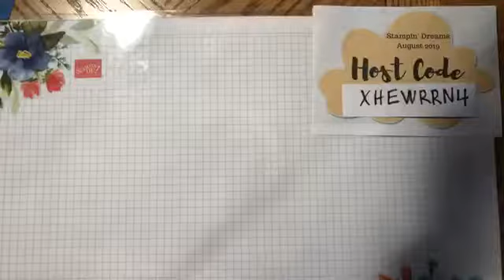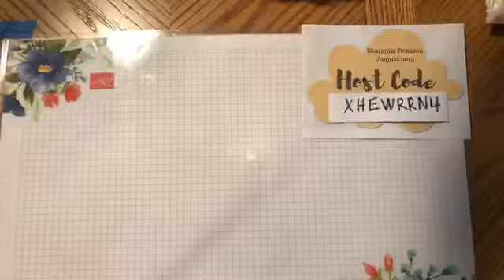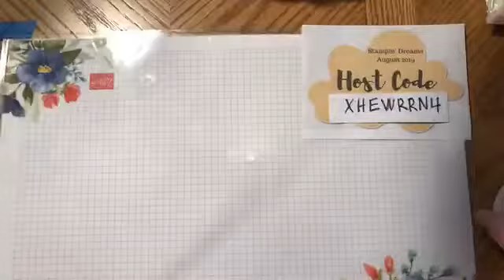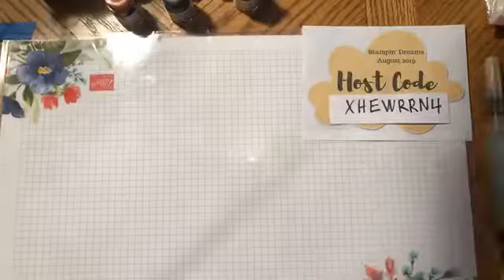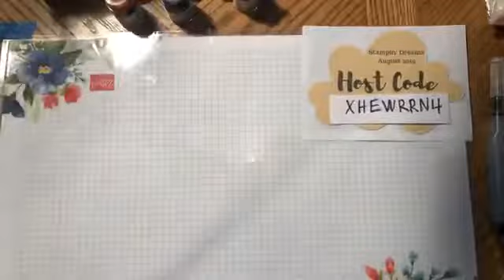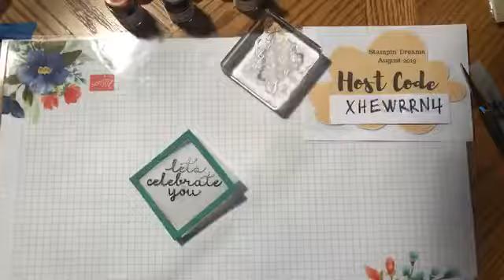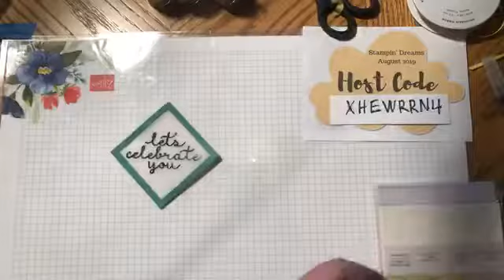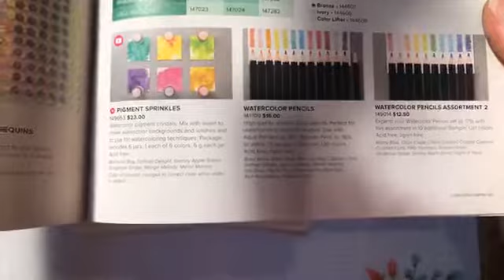HOW TO: Pigment Sprinkles Watercolor Crystals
Let’s play with Stampin’ Up!’s new Pigment Sprinkles...Watercolor Crystals. The Bloom & Grow stamp set is not just about the flowers, either. 😁

Need to order some supplies? I would love to be your demonstrator.  Please use Host Code XHEWRRN4. Free 12-tutorial bundle with $50 purchase, PLUS, your choice of my Embossing Folder Sampler or Full Color Family Cardstock Sampler with In Colors.  Offer valid September 1-15, 2019